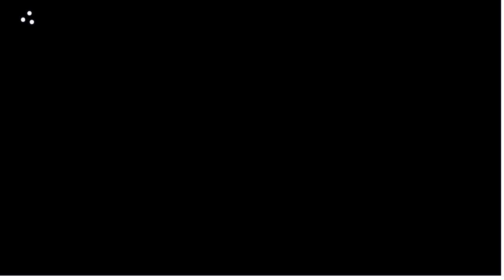COME LET'S PLAY RESIDENT EVIL BIOHAZARD !! 3 NASA LINGERIE PIGAMA Jill Mod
🖥️ PC Specs
•  AMD Ryzen 7 2700 Processor
• 16 GB DDR4 RAM
•  MSI X470 Gaming Plus MotherBoard
•  MSI Armor RX570 OC 8GB DDR5
•  Camera - Logitech C-310
•  Mic- Generic Mic
•  Headset - RedGear Headsets
• Keyboard - Redgear Keyboard
• Mouse -  RedGear Gaming Mouse
• Monitor - AOC 21-Inch Ultra wide Gaming Monitor

And Thank you Guys For Supporting me